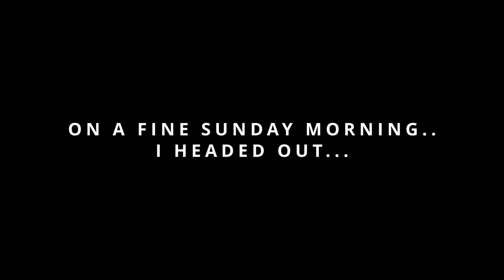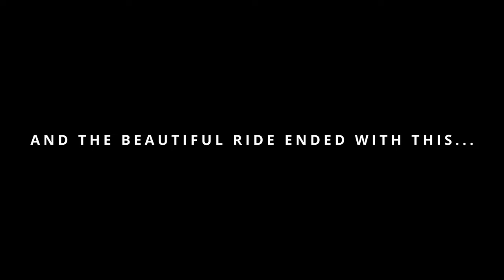Royal Enfield Super Meteor 650 (Raw Sound)